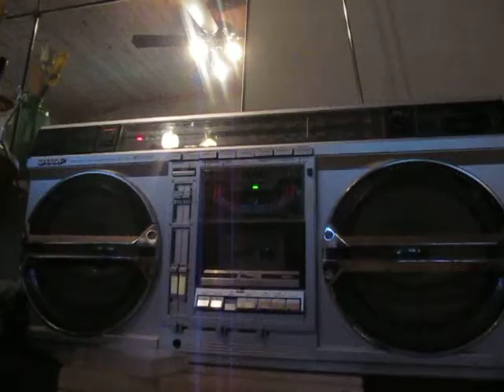130613 008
80-talets bergsprängare